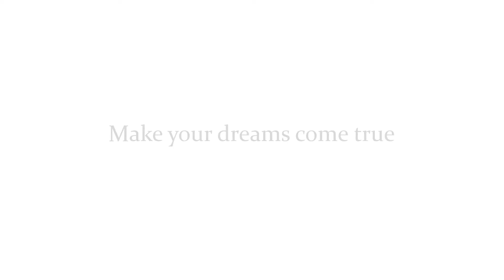OTOK KRK - MALINSKA - Ekskluzivan stan vrlo blizu mora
Ekskluzivan stan vrlo blizu mora - Exclusive apartment very close to the sea

Stan Grad Ltd.
Dubasljanska 134
Malinska
CROATIA